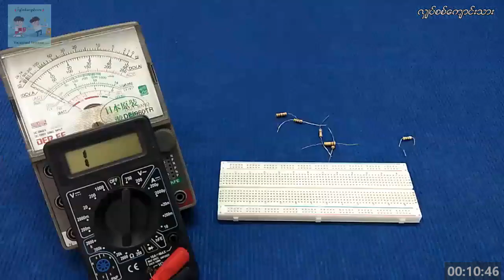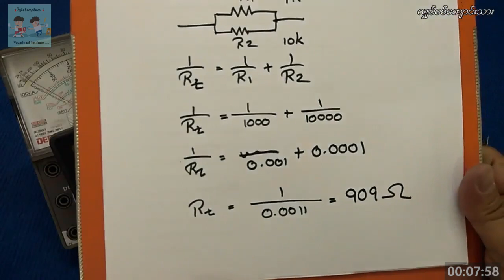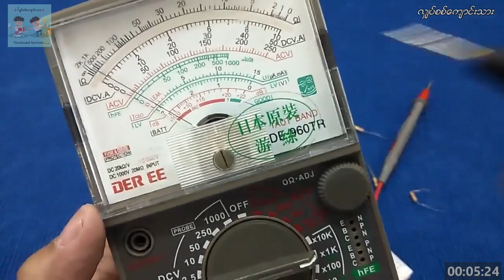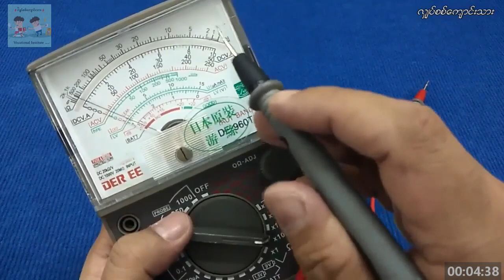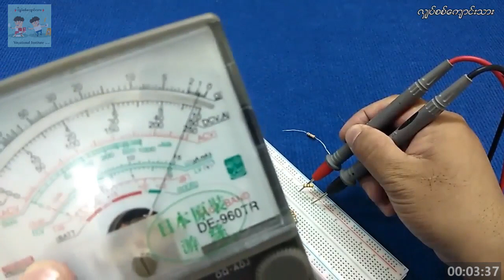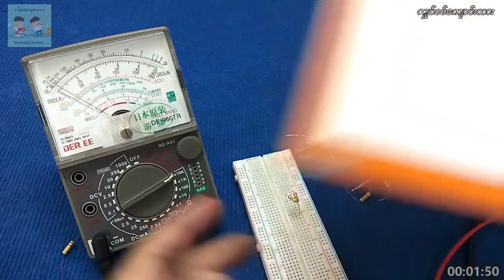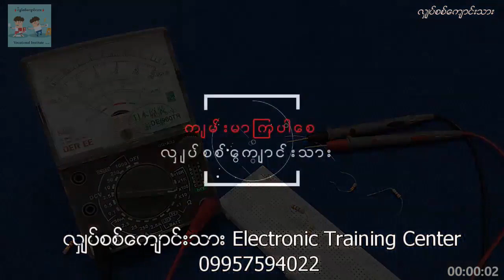Resistor Series and Parallel တိုင်းတာစစ်ဆေးခြင်း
လျှပ်စစ်ကျောင်းသား
Vocational Institute

လျှပ်စစ်သင်တန်းများအကြောင်း အသေးစိတ် သိလိုပါက ( ရုံးချိန်အတွင်း 9 AM - 5 PM )
0️⃣9️⃣9️⃣5️⃣7️⃣5️⃣9️⃣4️⃣0️⃣2️⃣2️⃣

လျှပ်စစ်ကျောင်းသား ကုမ္ပဏီလီမိတက်
အမှတ် ( ၂၈၃ ) ၃ လွှာ ၊ ပန်းဆိုးတန်းလမ်း အပေါ်ဘလာက်ခ် ၊ ကျောက်တံတားမြို့နယ် ၊ ရန်ကုန်မြို့ ။ ။

ကျန်းမာကြပါစေ
လျှပ်စစ်ကျောင်းသား